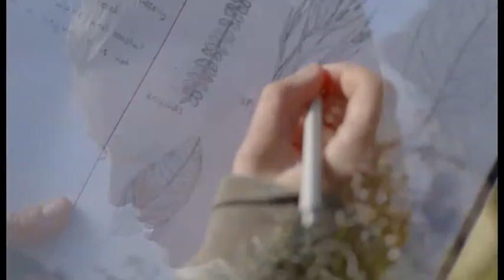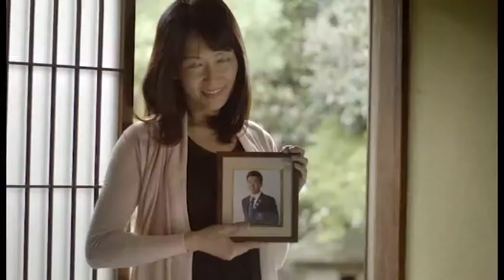Studiare in Nuova Zelanda - Video Education New Zealand sottotitolato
What could you learn in New Zealand?